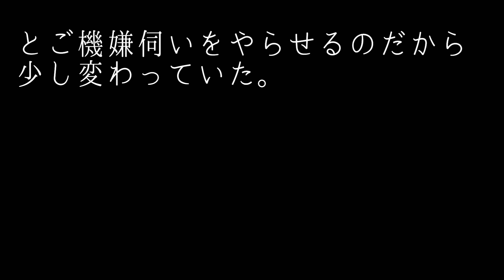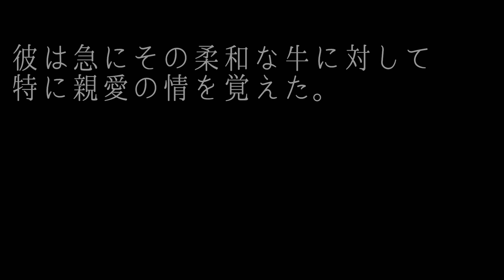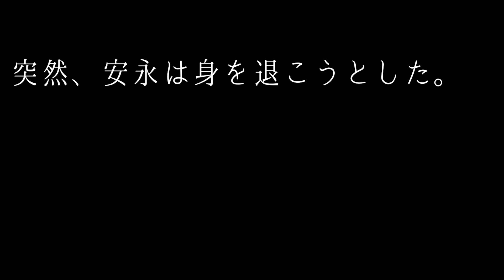日本の物語の朗読「牛をからかう男」原民喜/”A man teasing a cow” Tamiki Hara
給料をもらって気分の良い男は、喫茶店の少女にちょっかいを出しますが…

Youtubeの日本語字幕は全てひらがなで作っています。
字幕なしで再生すると、漢字を読む練習ができます。

また、学習者が混乱しやすい表現もあります。
それらを現代的な表現に書き変えてあります。

内容を理解したら、ぜひ原文も読んでみてくださいね！

原文
「牛をからかう男」原民喜/青空文庫より

私はまだ英語を勉強中なので、翻訳にはDeepLを使用しています。
もし間違いがあれば、コメントで教えてください。ありがとうございました。